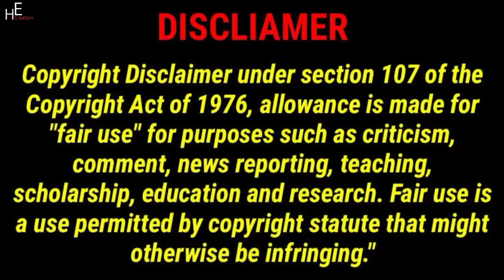Lucas and Marcus | Our Brother Was Harmed By Someone | Dobre Brothers